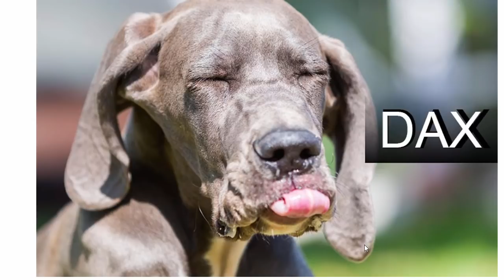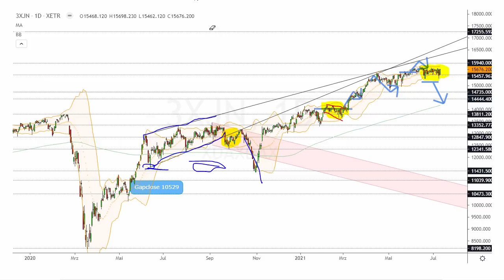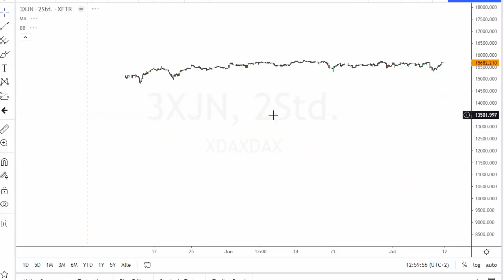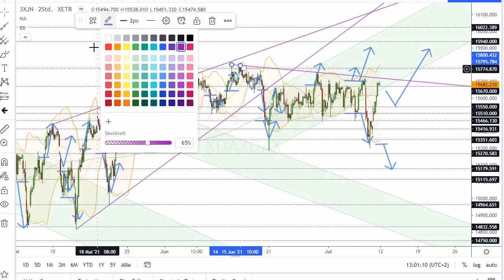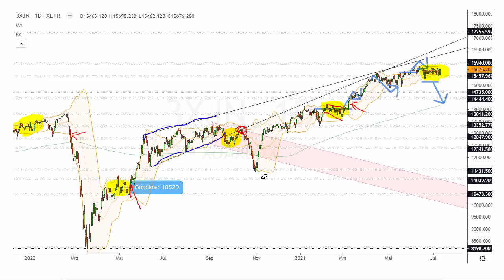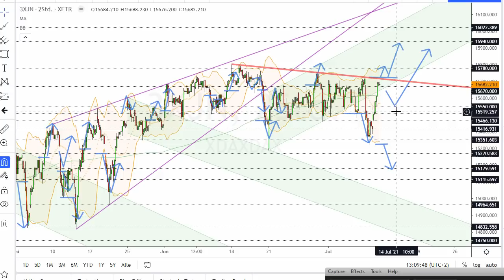Dax Analyse 12.07.2021